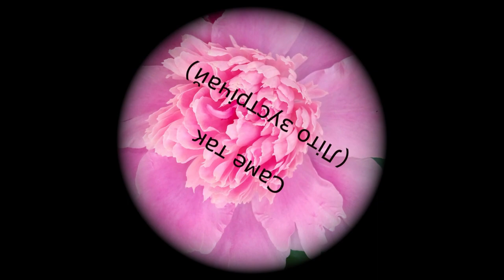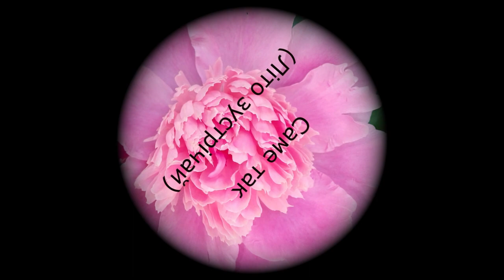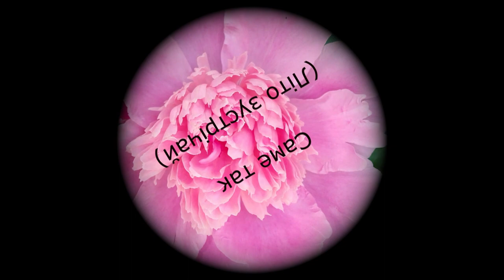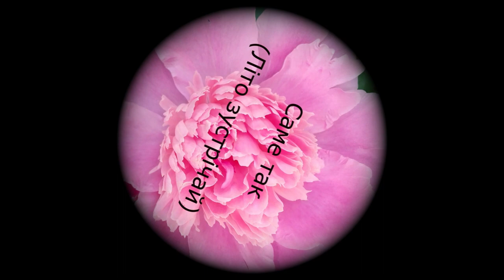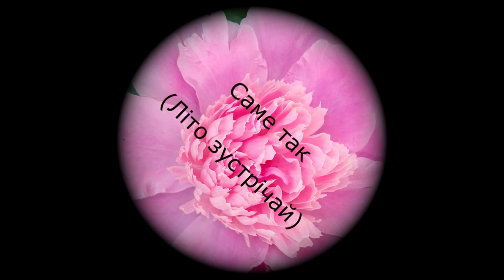Саме так (Літо зустрічай)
Will Smith, Jeffrey A. Townes, Robert Bell, Ronald Bell, George "Funky" Brown, Robert "Spike" Mickens, Lamar Hula Mahone, Craig Simpkins, Charles Smith, Alton Taylor, Dennis "D.T." Thomas, Richard Westfield. Українська версія - Радон Дерій